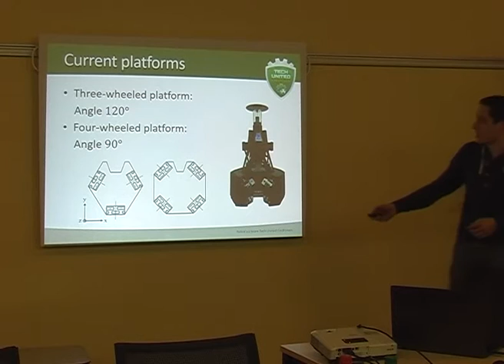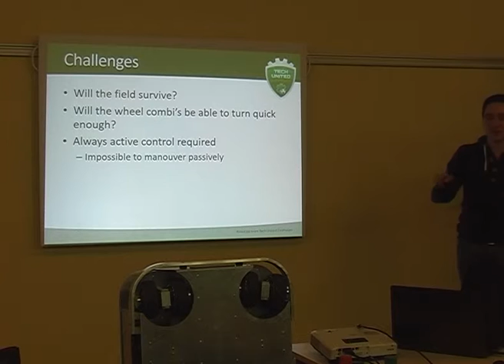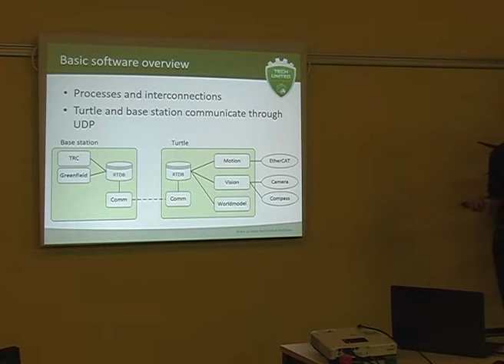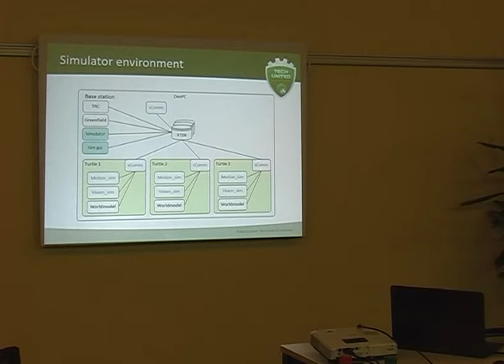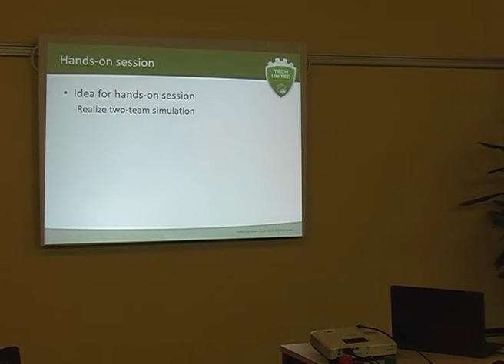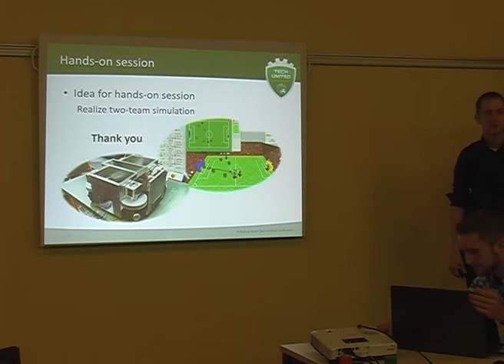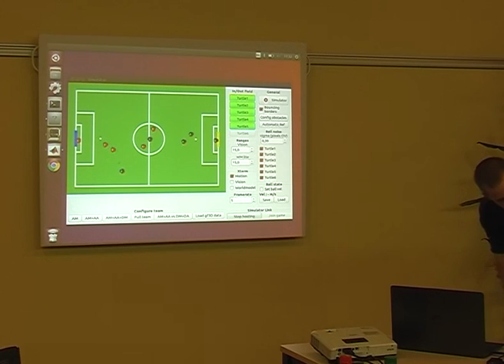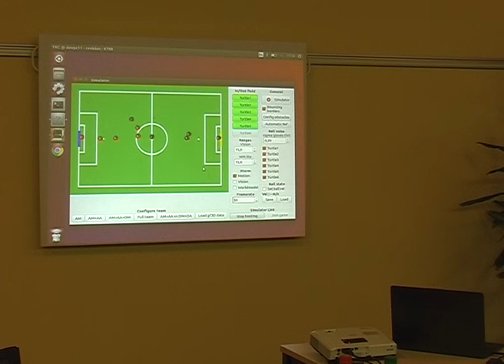Eight Wheeled Platform - Tech United Eindhoven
6th International RoboCup MSL Workshop